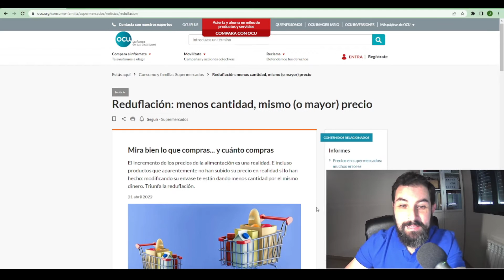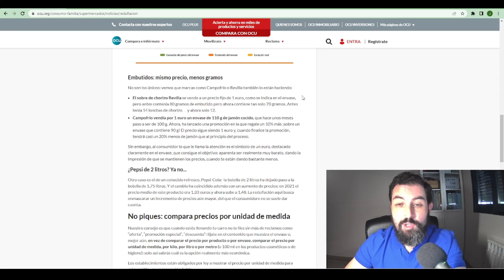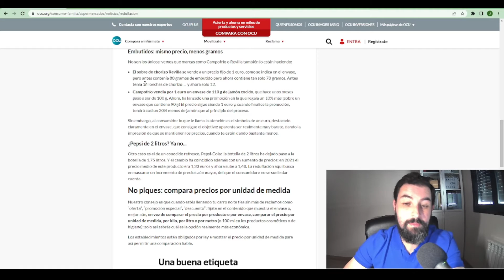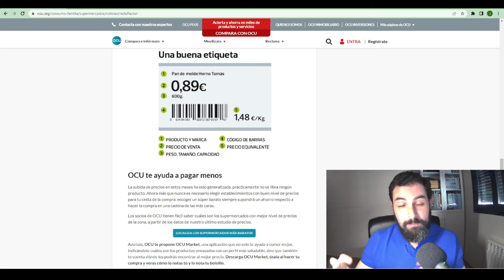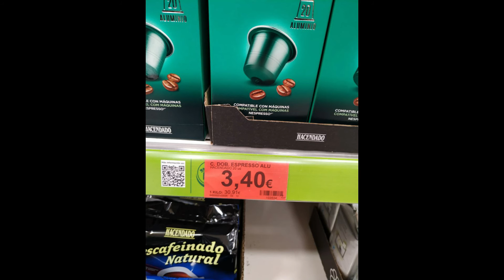REDUFLACION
Reduflación.
Vamos a hablar de este concepto, palabro raro y sobre todo en que tienes que fijar para que no te sigan timando.
La reduflación, en lenguaje de la calle. Te cobran el mismo precio, pero te dan menos cantidad de producto.
Te dejo este artículo de la OCU que cuenta varios ejemplos.
¿Qué puedes hacer para combatir el problema?
La solución es observar el precio kilo, litro, metro o unidad.
Las etiquetas de los productos nos facilitan información sobre lo que necesitamos.
Esto afecta a particulares, autónomos y empresas.